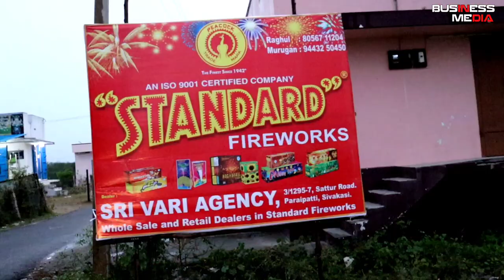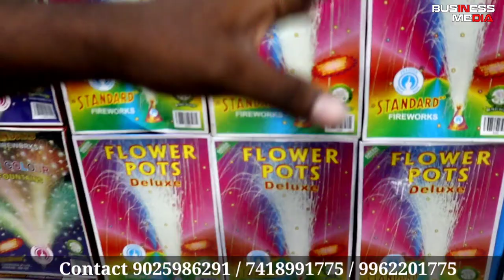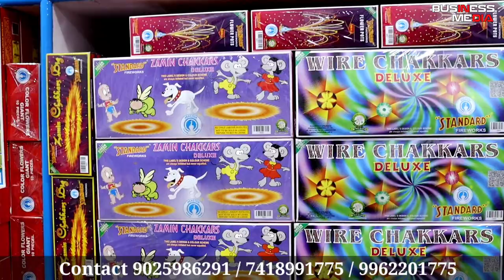Standard Crackers sivakasi branded products சிவகாசியில் சரியான விலையில் தரமான பட்டாசு Sreevari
SreeVari Agency Online WEBSITE 💯